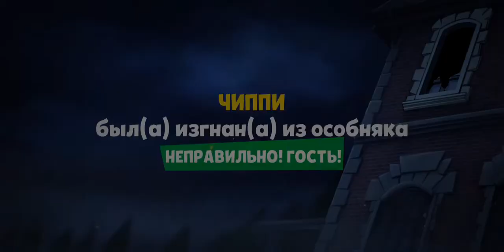22 декабря 2022 г.